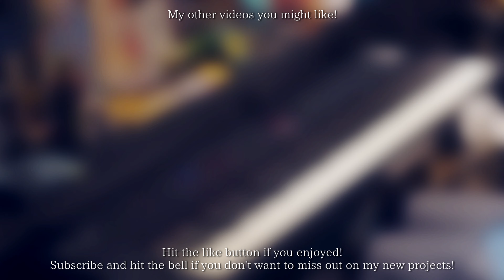"Best Friend" - Kiroro (Piano Cover)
"Best Friend" by Kiroro, piano cover & arrangement by Ray Krislianggi.

Difficulty level:
- Expert
- Advanced
- Upper Intermediate
- Intermediate ‹
- Upper Beginner
- Beginner

About the song:

"Best Friend" is the tenth major single released by Kiroro. The single reached #5 on the weekly Oricon charts and charted for thirty-two weeks. The title track was used as the theme song to NHK's TV series Chura-san. They had a song at the famous festival 52nd NHK's Kohaku Uta Gassen.

I was told that the song is often played in graduation ceremonies in Japan, as the lyrics is all about friendship. I'm actually surprised that it's not played more often in places and not very well known in Indonesia despite the universal nature of its melody and lyrics.

About the cover:

Orkes Tiup Jepang Jakarta (OTJJ, lit: Japan-Jakarta Wind Instrument Orchestra) introduced me to the song when I was watching their second regular concert in 22nd December 2019.

I'm dedicating this arrangement to my long-time friend Irvin Nathaniel Tobing, who will be studying abroad starting February 2020, and one of the trumpeters in the orchestra. It's solely thanks to his invitation to see the performance that get I to know this song.

♥ If you're interested in the Dango plushie, you can contact Perkee through their Facebook page. Follow the link here: